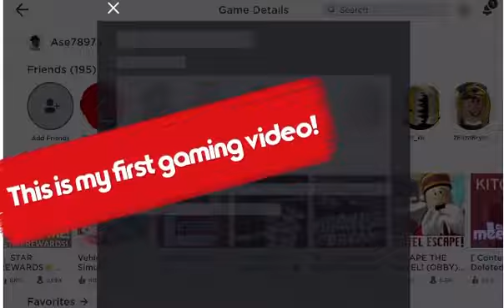First Gaming Video!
This is my first gaming video! If you guys didn’t know, my old YouTube channel was called Itz Ase.